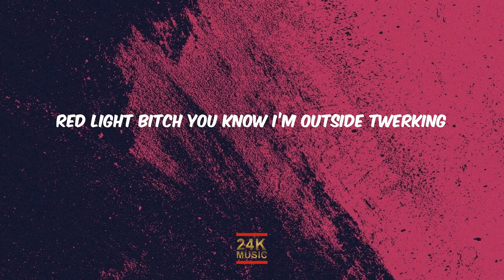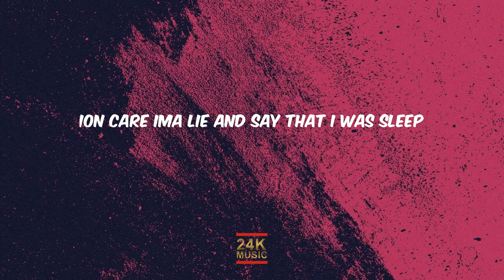Yvette - Outside (Lyrics) | Break that d*ck b*tch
Song on 24KMUSIC : Outside - Yvette

🌟 Lyrics: Yvette - Outside
00:00 Break that dick bitch
00:01 B-b break that dick bitch
00:04 B-b break that dick bitch
00:06 B-b break that dick bitch
00:09 My nigga sleep so you know I’m outside though
00:12 Real slick just don’t post me on yo gram hoe
00:15 Lil shorts with a shirt that got my titties perking
00:17 Red light bitch you know I’m outside twerking
00:20 Bend it over touch yo toes shake that ass bitch
00:22 Throwing ass in the club fuck it hit a split
00:25 I got a nigga but tonight I’m finna show my ass
00:27 On the henny bumping bitches ooh ooh my bad
00:30 I’m taking niggas so you hoes better tighten up
00:32 Don’t she got a nigga? bitch I don’t give a fuck
00:35 Ion babysit drinks hoe I drive the boat
00:37 Yo nigga steady looking at me ima ride his throat
00:40 Ooh she mad yeah I got the hoe up in her feelings
00:42 You got a broke ass nigga I don’t want no dealing
00:45 I done looked at my phone 30 missed calls
00:47 I just know this nigga gonna knock my head off
00:50 Break that dick bitch
00:51 B-b break that dick bitch
00:54 B-b break that dick bitch
00:57 B-b break that dick bitch
00:59 Ion care ima lie and say that I was sleep
01:03 It’s my word against yours you can’t prove it’s me
01:05 It’s my homegirl we got the same tattoos
01:08 Don’t accuse me of shit if you ain’t got proof
01:10 Fuck a nigga bitch this henny got me feeling good
01:13 All hoe shit sliding through your nigga hood
01:15 Pockets fat looking good and his credit right
01:18 Top it off with some toxic yeah that’s my type
01:20 If a nigga moving sneaky bitch we playing ball
01:23 I got ‘bout ten different niggas waiting on a call
01:25 I got ‘bout twenty different niggas that I always stall
01:28 My niggas hang with each other and I still ain’t called
01:30 Either play or get played cause these niggas ruthless
01:33 If it’s you or this money you know what I’m choosing
01:36 If you choose another bitch you already losing
01:38 I’m always one step ahead who you think you fooling
01:41 Break that dick bitch
01:42 B-b break that dick bitch
01:45 B-b break that dick bitch
01:47 B-b break that dick bitch

24K Music, YouTube's #1 source for real Hip-Hop Lyric Videos.